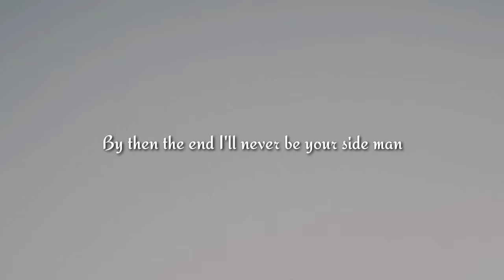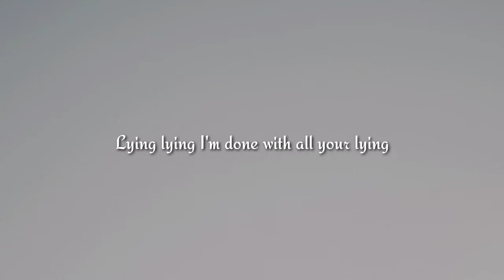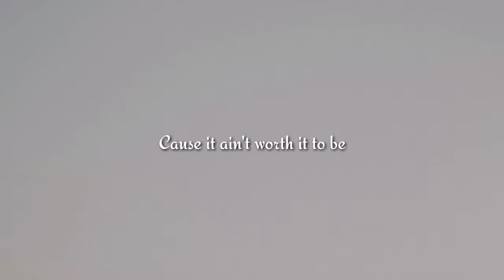Locket – John Michael Howell (♪Lyrics♪)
┌──♪𝄞𝄪──♮──〇──♪𝄞𝄪─┐

Font: Caveat Brush Regular, Redressed

Songwriters: ·

Artist: John Michael Howell

Album: Locket

Released: 2022

Genre: Pop

└〇───♪𝄞𝄪───♮───♪𝄞𝄪┘